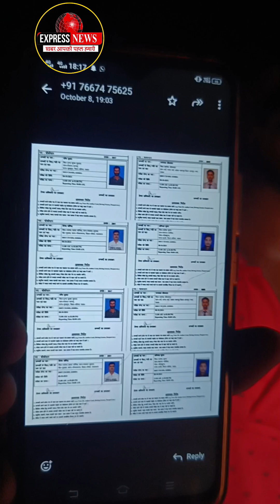झारखंड में अलग-अलग राज्यों से होमगार्ड बहाली को लेकर, गोड्डा के छात्रों ने किया विरोध प्रदर्शन !